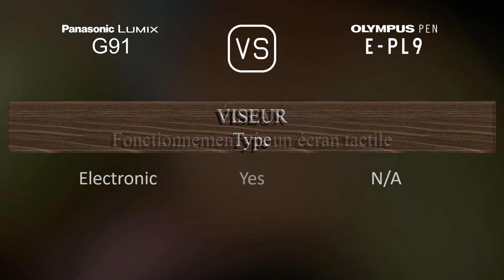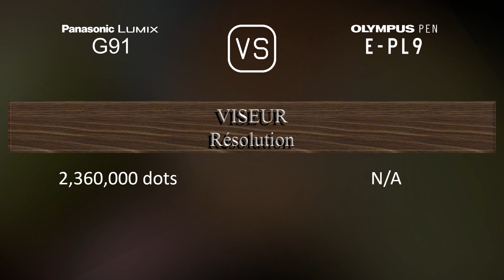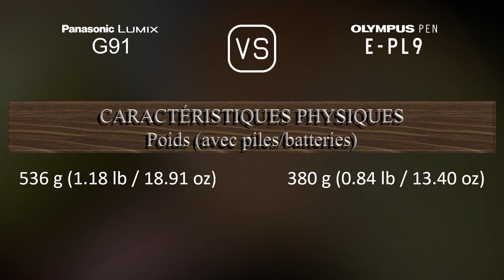Panasonic Lumix G91 vs. Olympus PEN E-PL9: Une Comparaison de Caractéristiques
Cette vidéo fournit un aperçu des fonctionnalités du Panasonic Lumix G91 et du Olympus PEN E-PL9 dans une comparaison de caractéristiques (comparison of specifications).

00:25 LANCEMENT
00:33 BOÎTIER
00:40 CAPTEUR D'IMAGE
01:01 IMAGE
01:16 OPTIQUE ET MISE AU POINT
01:41 ÉCRAN
01:58 VISEUR
02:13 FONCTIONNALITÉS PHOTOGRAPHIQUES
03:06 FONCTIONNALITÉS VIDÉOGRAPHIQUES
03:20 STOCKAGE
03:24 CONNECTIVITÉ
03:49 CARACTÉRISTIQUES PHYSIQUES
04:07 AUTRES CARACTÉRISTIQUES